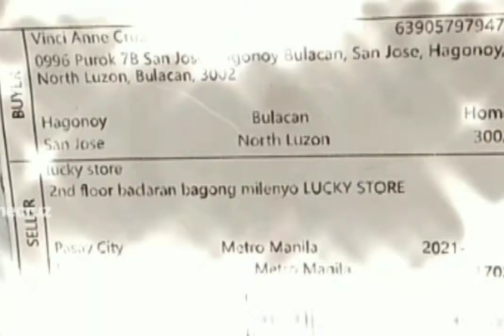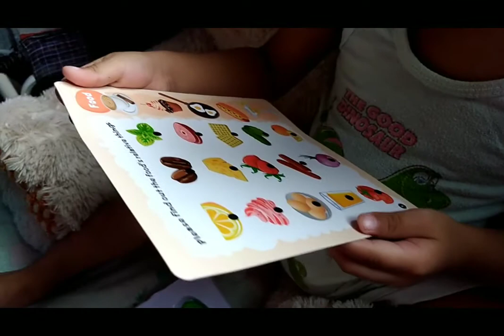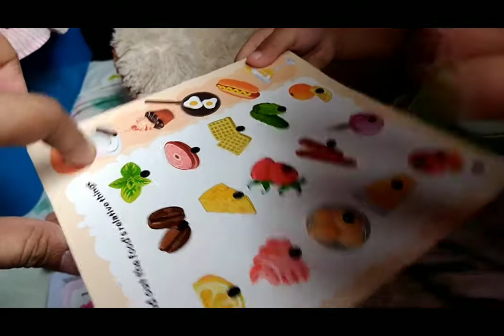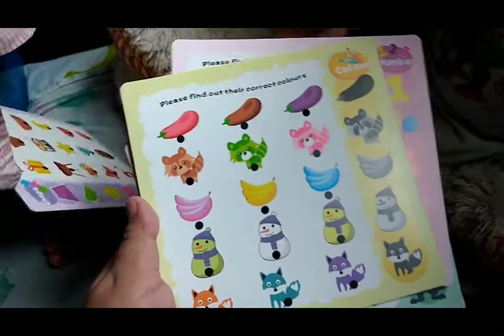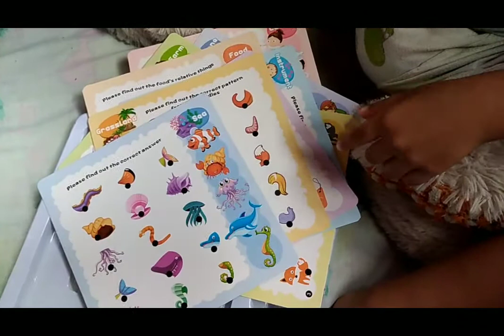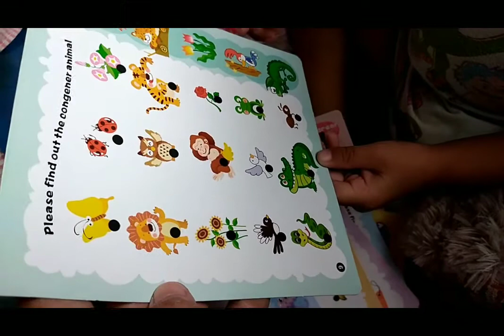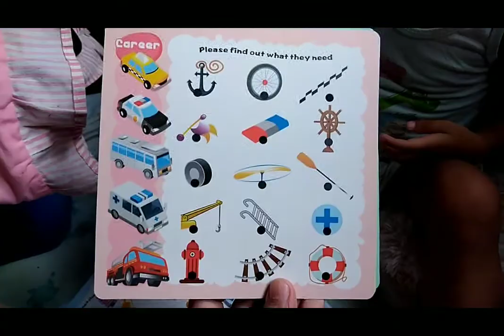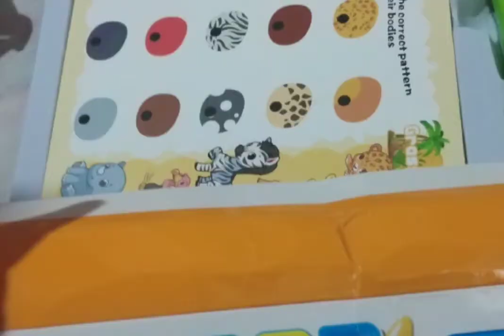Unboxing Time |Prize from iMOM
Pinalad po ulit manalo sa Facebook tamang tama kay Yohan sa kanyang Learning Skills😘
THANKYOU LORD for the Blessings, Godbless Everyone 😇🙏😇